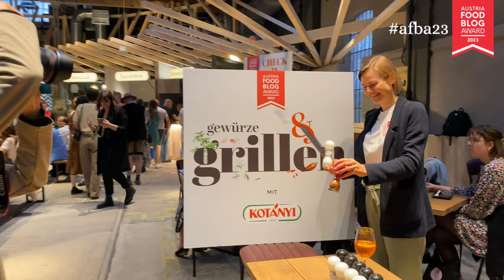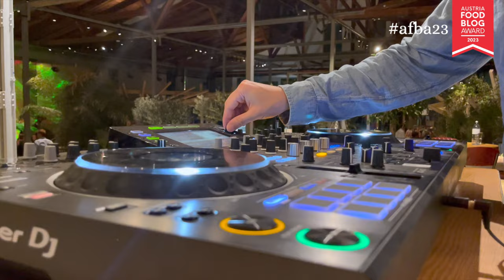afba23 das FINALE | die Austria Food Blog Award 2023 Preisverleihung im Gleis//Garten Wien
Die schönste Eindrücke des afba23 Finales haben Publikumsliebling Thomas Grosmann-Liao und Wei-Ken Grosmann-Liao für uns zusammengefasst.
Über 400 Gäste haben im Gleis//Garten Wien die Preisverleihung 2023 zum eindrucksvollen Fest und meistbesuchten Event gemacht, seit es den Austria Food Blog Award gibt.